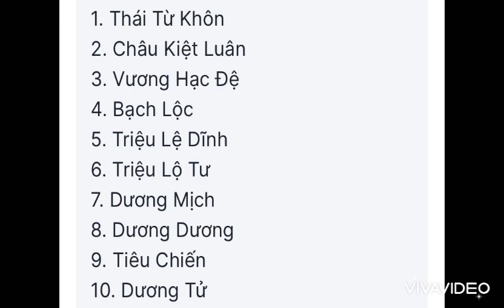DƯƠNG TỬ BẤT NGỜ THUA THẢM TRIỆU LỘ TƯ, HẠNG 1 GÂY BẤT NGỜ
Nguồn dienanhnet